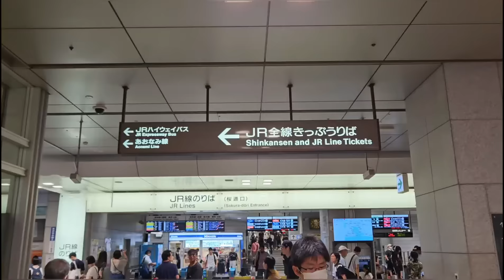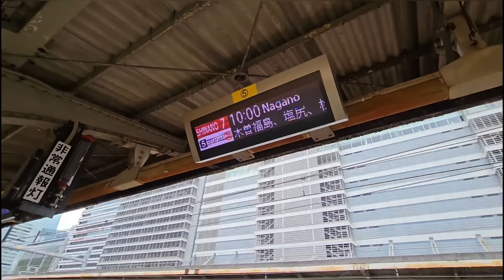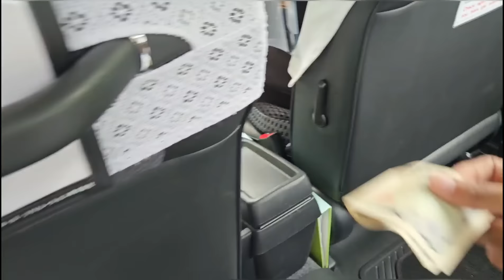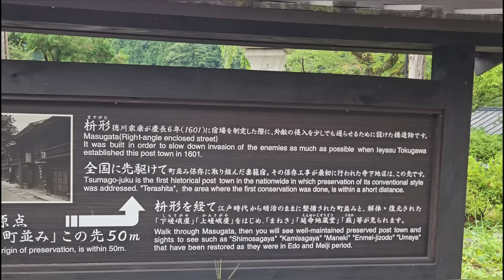ANCIENT VILLAGES OF JAPAN 🇯🇵 | INDIAN IN JAPAN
Welcome to 10th episode of Japan series.
In this video, we are experiencing Japan's Villages, Ancient Villages from Edo period. See how beautiful it is.